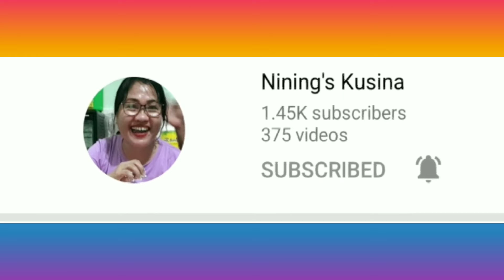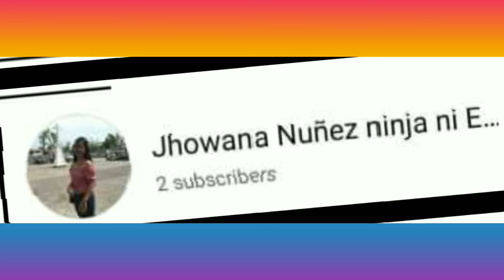LOBOC RIVER WATCH-FLOATING RESTO-PROUD BOHOLANA-MORE FUN IN THE PHILIPPINES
One of best place for vacation is my home town in Bohol...specially the fooating resto in Loboc best place for relaxing while wtaching singinging and dancing boholanos...and food so good my kababayan in Bohol so friendly